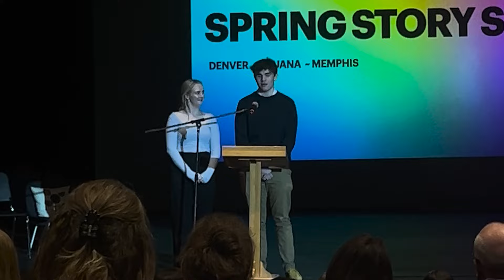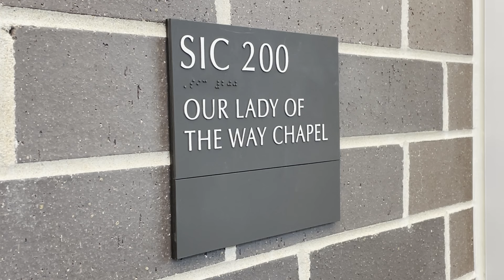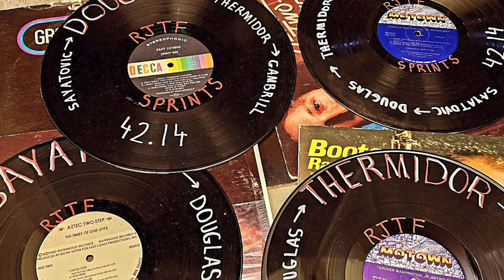RJTV: Friday, April 19, 2024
This week on RJTV: A Look at the STORY SLAM, a trailer for the IMPROV SHOW, and a feature on MEDITATION MONDAY
Executive Producer: Manus Largan '24
Anchors: Frances Sullivan '24, Manus Largan '24, Hannah Pacheco '26, David Ejuwa '27